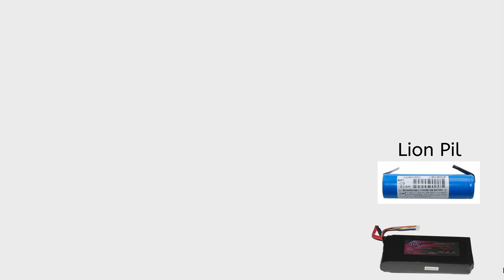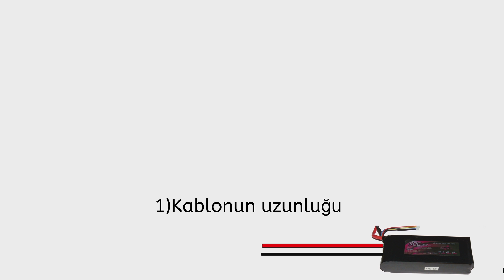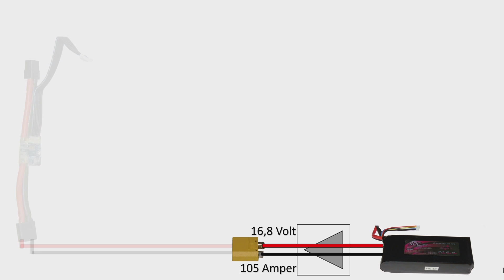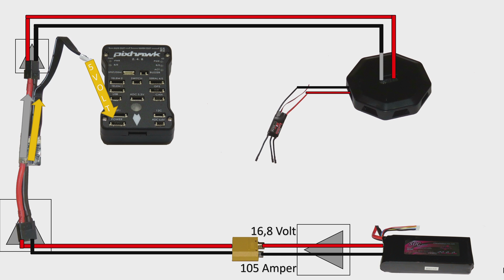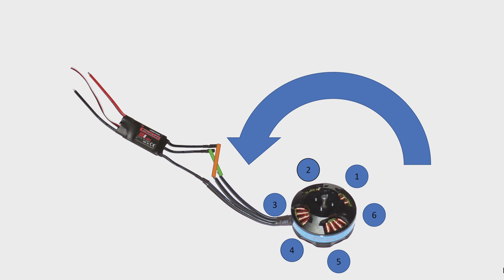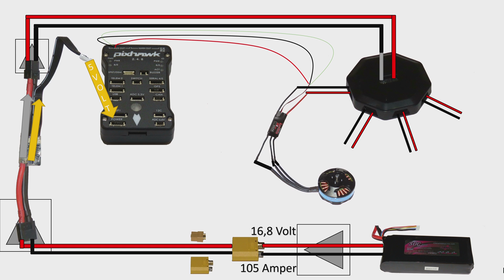(Temel Bilgiler)DIY dronelar ve fırçasız motorlar nasıl çalışır? (En basit haliyle)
Bu videoda DIY drone'lar hakkında hiç bilgisi olmayanlar için kullanılan temel bağlantı şemasını ve fırçasız motorların çalışma prensibini en basit şekilde açıklamaya çalıştım. Video içeriğinde;
*kullanılan piller
*kullanılan kabloların özellikleri
*konnektörler hakkında temel bilgi
*power board nedir ne iş yapar
*uçuş kartının elektrik beslemesi
*güç dağıtım kartı nedir ne işe yarar
*esc ve fırçasız motorların bağlantısı
*fırçasız motorlar nasıl çalışıyor
*bec nedir neden kullanmıyoruz